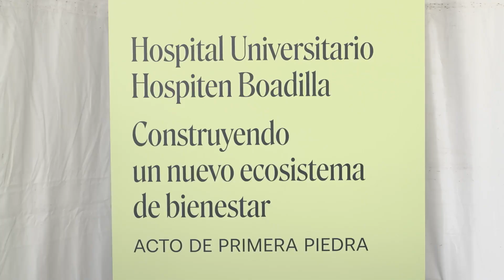Inauguradas las obras de un nuevo hospital en Boadilla del Monte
El futuro hospital general universitario de Boadilla del Monte ya está en construcción. El centro pertenece a la red privada internacional Hospiten, que se ha encargado de inaugurar las obras en un acto de primera piedra, en el que se han presentado las expectativas de la compañía.
El evento ha contado con la presencia del alcalde del municipio, Javier Úbeda, que ha valorado el proyecto como una apuesta por la salud y la innovación en Boadilla del Monte.
Con más de 55.000 metros cuadrados edificables, se prevé que el Hospital genere un gran impacto socioeconómico para la localidad.
Una vez inaugurado el hospital, el municipio pasará a formar parte de la red internacional del grupo, reforzando su posición en la Comunidad de Madrid, donde ya cuenta con MD Anderson Cancer Center Madrid, centro oncológico de referencia.
Para conmemorar el inicio de las obras, se ha enterrado en la zona una "urna simbólica" con artículos de actualidad. Con ello, se deja un registro del momento en que se puso en marcha este nuevo hospital.